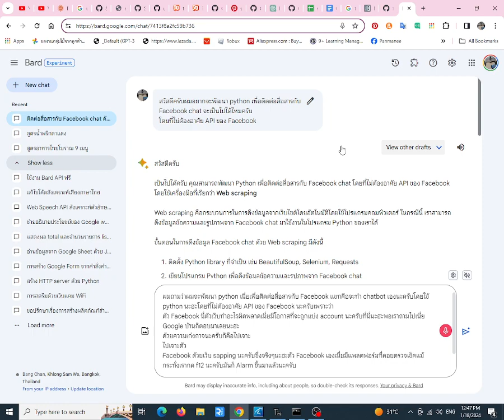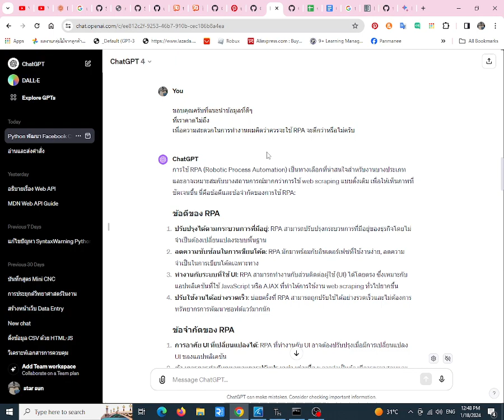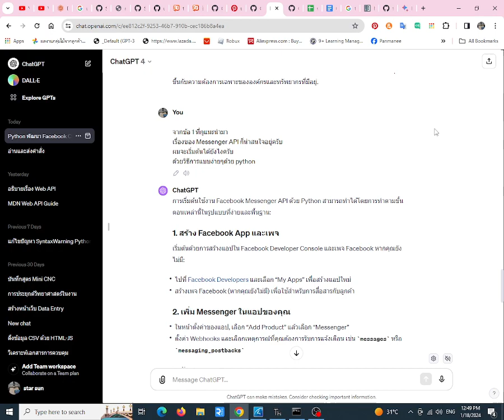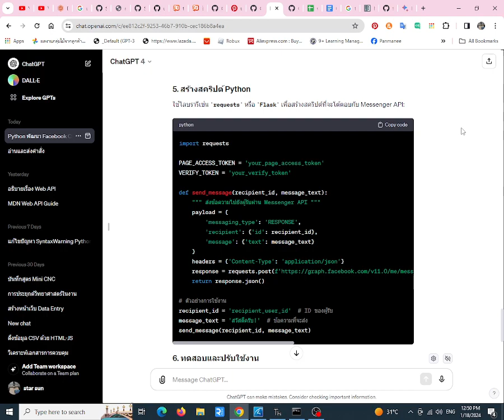ข้อแนะนำในการใช้AIช่วยงานเปรียบเทียบระหว่าง GPT 4 และ Google Bard AI 2024 01 18 12 46 05